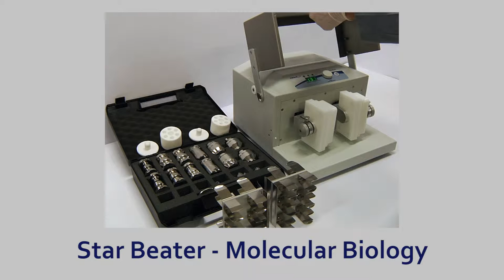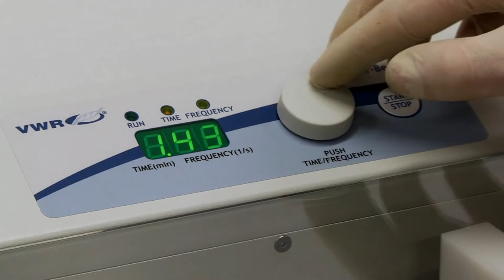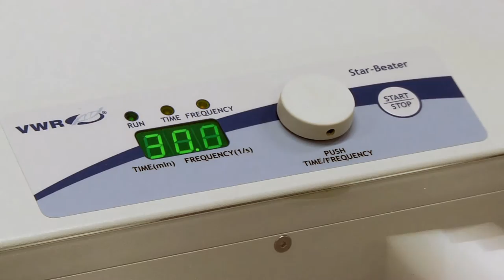VWR Star Beater for Molecular Biology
Star Beater is very universal and efficient instrument for sample preparation.
The instrument Star Beater can be used as ball mill, ball grinder, cell disruptor, homogenizer, …

The field of use:
-  Life science,
-  Pharmaceutical Industry,
-  Forensics Science and
 -  Industry.
The samples you can perform are:
- Tablet homogenisation,
- DNA extraction with use of several DNA KITS,
- HPLC sample preparation,
- Bone, Teeth and Hair Grinding,
- Tissue homogenisation,
- Cannabis Grinding, and many more.